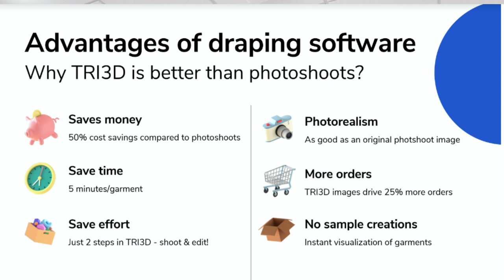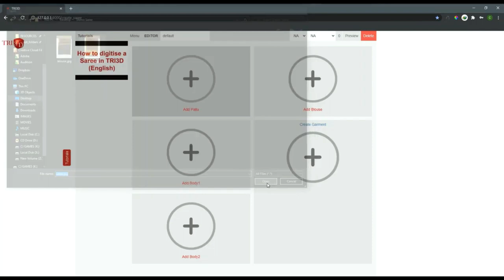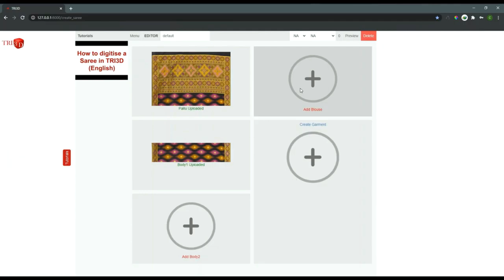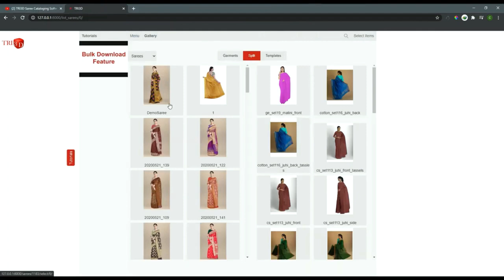Sarees, Suits, Bedsheets & More. Best Digital Draping Software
Digitally Drape Your Garments In 2 Minutes & Three Simple Steps.
Step 1:- Click Flat Pictures Of The Garment.
Step 2:- Mark the cropping points for the garment
Step 3:- Choose a model and Download your images

Saree Draping Software
Upload flat pictures of Pallu, Body, & Blouse and instantly drape on models and creative mood shots

♦  View the saree in all required angles
♦  Images as per saree material and transparency
♦  Add Custom Backgrounds
♦  250+ Templates Huge Library
♦  Images accepted on major e-commerce websites

SAVES MONEY
50% cost savings compared to Photoshoots!
SAVES EFFORT: 8 Steps in Photoshoot
2 Steps for TRI3DL: Shoot & Edit

PHOTOREALISTIC
As good as an original photoshoot image
SAVES TIME: 2 Weeks of Photoshoot,
5 minutes per garment
ON DEMAND MODELS
Premium Models at economic prices
NO SAMPLE CREATIONS
Instant Visualizations takes care of the visual needs

Trusted Tools & Software To Grow Your Business
👉Helium 10: $550 OFF! Year plan

Ecom tech ka tadka is a youtube channel that offers educational content about eCommerce business, startups, product reviews, and interviews. We aim to provide our viewers with the latest news and trends in the eCommerce sector, as well as tips and tricks that can help them succeed in this exciting industry. we are passionate about helping entrepreneurs and small business owners succeed, and we're committed to providing quality content that will help them grow their businesses.